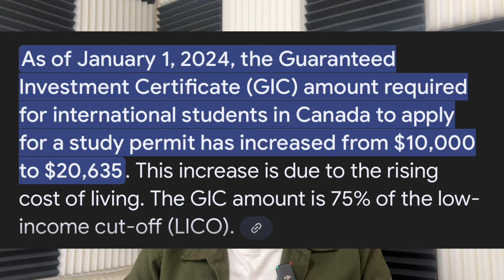Should I migrate to Canada in 2025 ?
In Canada, things are really good comparatively in context of life style, culture, geography, environment, etc. It was the dream country for lot of people and people use to call it a country with land of opportunities. But, after recession hitted the whole world Canada was little unsuccessful to hold its economical stability.

Nevertheless, political perspectives for Indian wasn't so good because of the historical events and that resulted the nourishment of Khalistan in Canada.

No biased view, but yes I am neutral in context of growth in Canada as of today.

Hope this video helps and share with lot of people to help them.

Dhanyawad..!